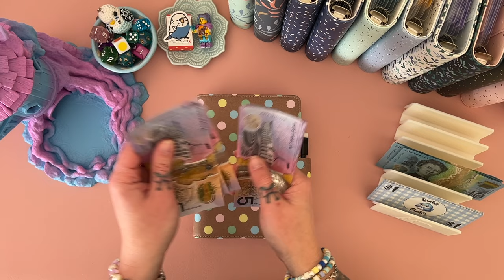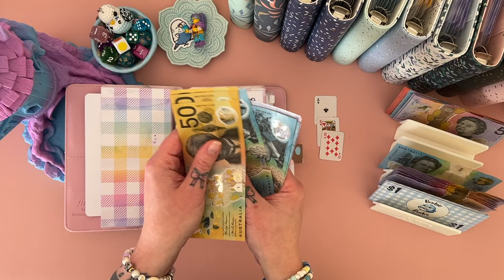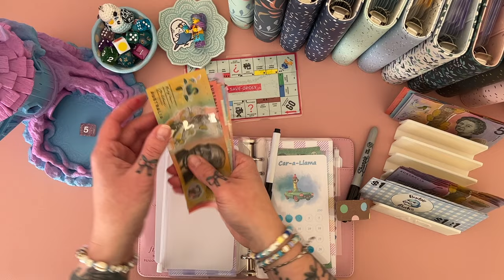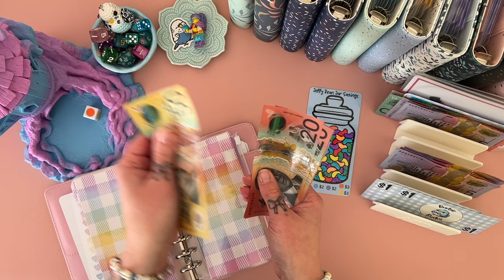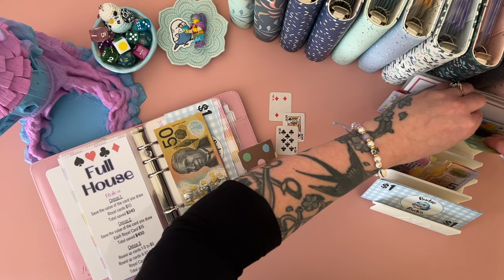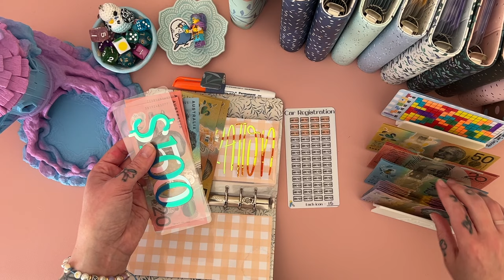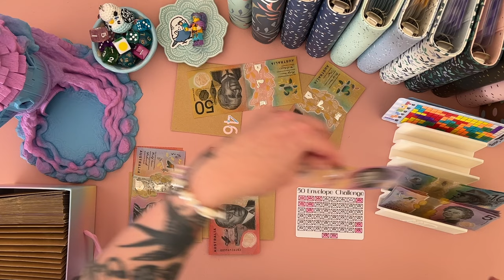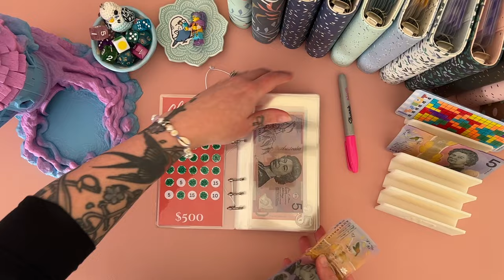Savings Games July Week 4 | Bonus Money | Challenges| Aussie Cash Stuffing | Debt Journey |Budgeting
❀   SHOPS MENTIONED  ❀

Prints by Carly Studio

Cash but cute